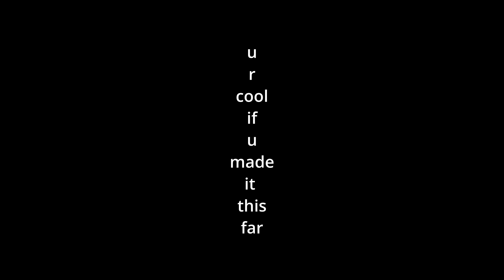CORYXKENSHIN IS IN THE FNAF MOVIE??| FNAF Official Movie Trailer Reaction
First reaction vid or what not, hope yall enjoy it. Coming back harder than ever(pause)

Remember love you all and always be happy, and if you cant be happy watch some of my videos and see if that makes you better 💙♾